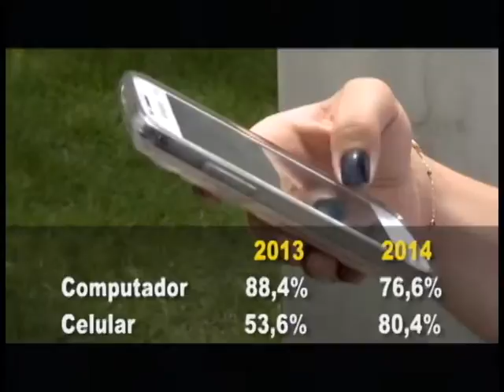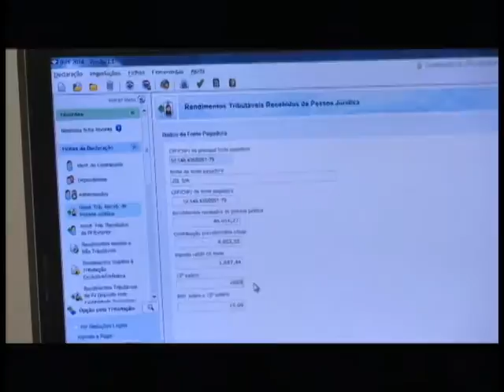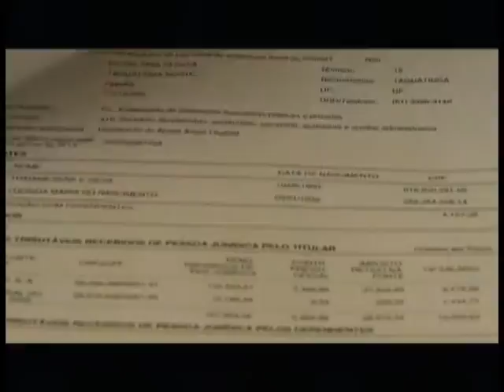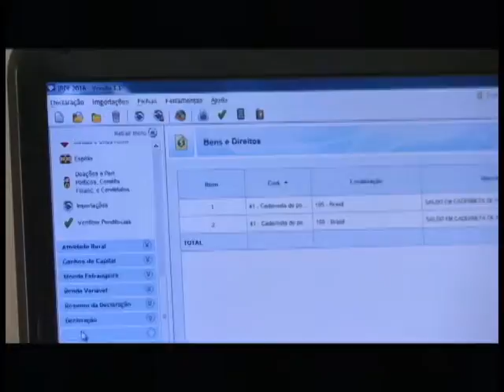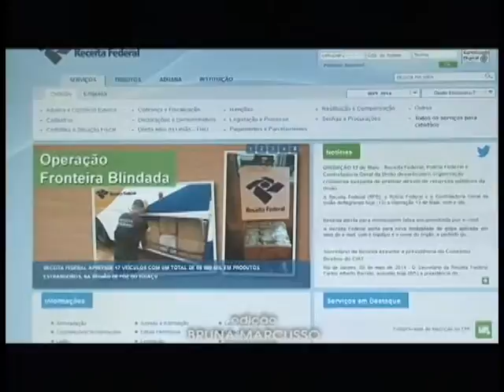Jornal da Novo Tempo 06/04/2016 - bloco B